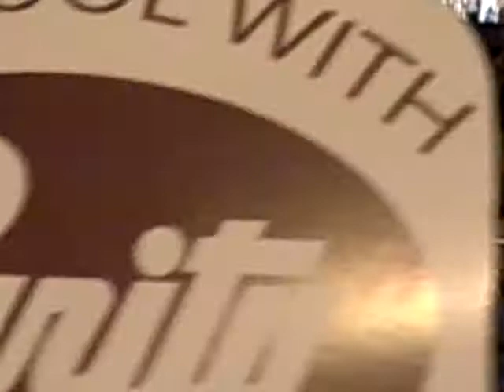Enjoying the music...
My friend Shanna enjoying the music at Uncle Dave Macon Days.